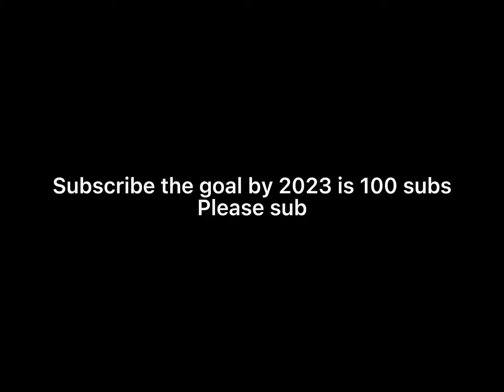May Montage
Hope you enjoy and a new vid is coming soon.
Bye and shoutout to Vapor Zr, djibril camara,Ricky Soto, and Aqua ZR, Pixelex Zr, and Duck ZR